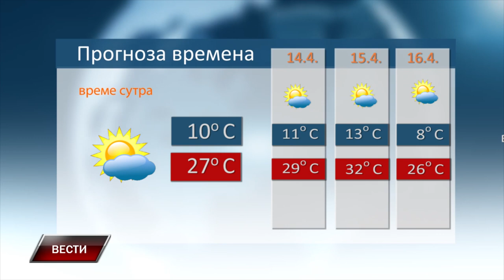Vesti 12 4 2024